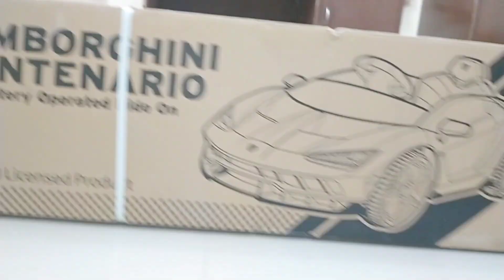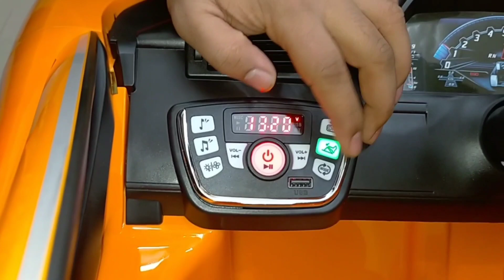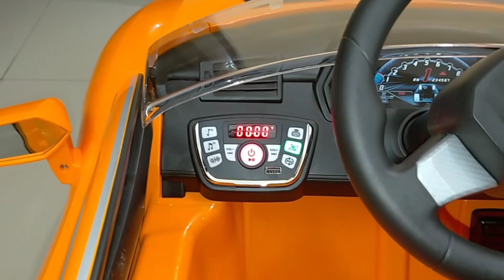Unboxing and Assembling Of LAMBORGHINI Officially Licensed -children Electric Car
Kids play with Lamborghini Car
Baybee Lamborghini The Power Wheel Ride On Cars Unboxing and tesing
Ride on Childrens Car
Baby toy car unboxing
Baby car unboxing
Kids play with The Power Wheels Ride on Lamborghini Licensed Car
Lamborghini Real Lover
Mini Electric Ride on car for Kids
Kids car Battery Operated Officially Licensed Car
12 volt Ride On Car